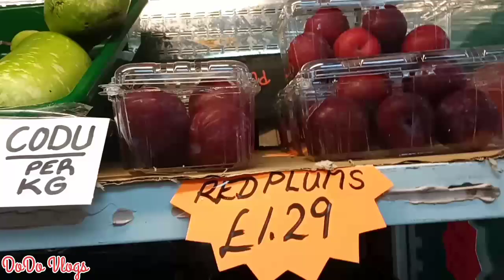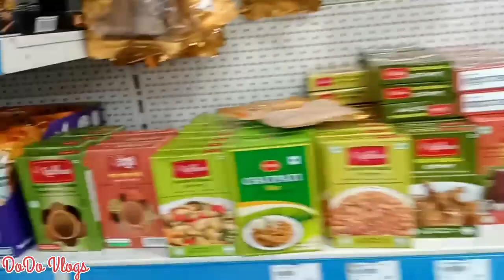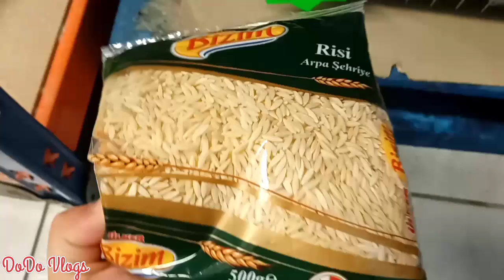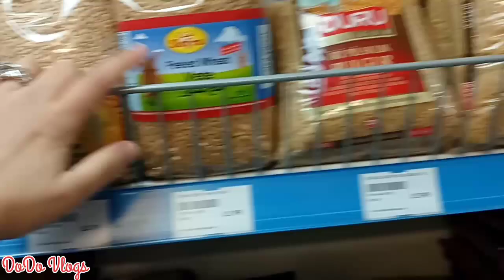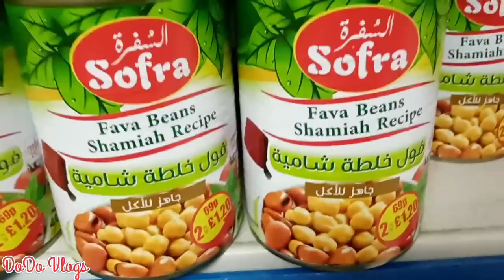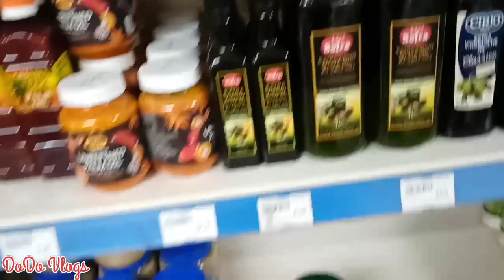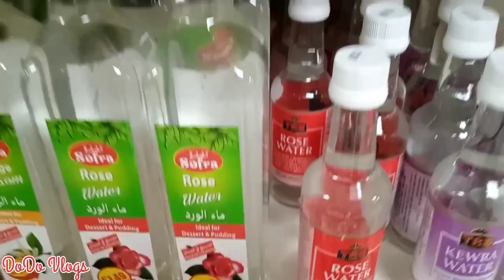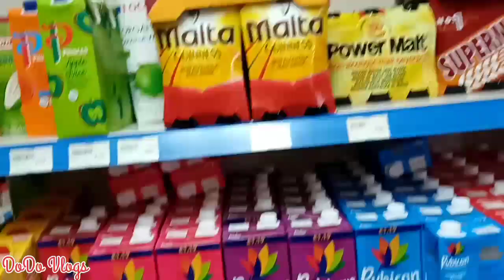المحلات الحلال والمنتجات العربية والمصرية فى بريطانيا 🇪🇬 🍠🍆Halal shops and middle eastern food